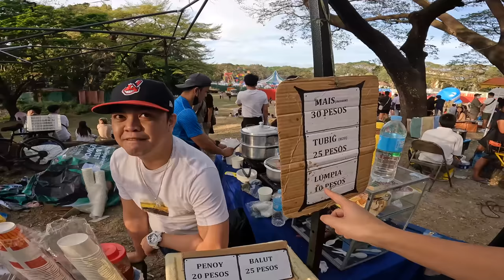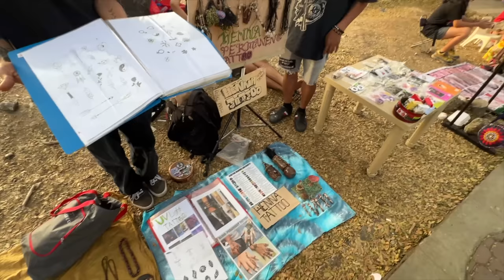First Impression of Philippines University 🇵🇭 WE DID NOT EXPECT THIS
Kumusta YouTube fam,

Welcome to another episode in the Philippines. In this episode, we decided to visit a new area in Manila called Quezon City and more specifically visit a top University here in the Philippines - the University of the Philippines Diliman. Upon arrival we were completely stunned by the outlook of the campus, surrounded by beautiful greeneries and parks all around, it was such an amazing place for tertiary education and no wonder it has produced some of the top grads in the Philippines. We stumbled upon a live music concert that happened on the day and enjoyed Filipino food from local street vendors.

Wanna know more about WHAT HAPPENED? Watch this episode to find out.

RESOURCES!

Event:
00:00 - 00:06 Road to Philippines University
00:06 - 05:26 Arrive the University
05:26 - 06:13 Buy Water
06:13 - 06:40 Walking to Main Campus
06:40 - 15:04 Masarap Mais Grilled Corn
15:04 - 18:20 Indian Mango
18:20 - 21:40 More street food
21:40 - 23:37 Live Music Festival
23:37 - 38:30 Philippines Friendliness
38:30 - 41:30 Sorbete "Dirty" Ice Cream
41:30 - 52:00 Our thoughts about Philippines University

19:01 - 20:43 Mixed Organs
20:43 - 28:20 Squid
28:20 - 33:30 Chicken Heart
33:30 - 35:32 Grilled Liempo
35:32 - 43:01 Thoughts about the Philippines & Carinderia
43:01 - 43:55 End Note